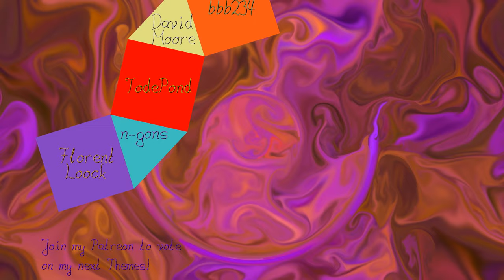Fluid Simulation around nested Obstacles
Fluid Simulation

The Force Pattern is vertical gusts of wind.

In the pressure step I enforce the velocity field to be divergence free and at the obstacles parallel to their border.

This concludes my October Theme, it started bumpy, but when I figured it out it was quite worth it!